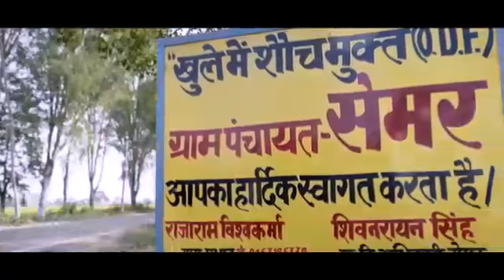Hon PM's message on stop plastic use